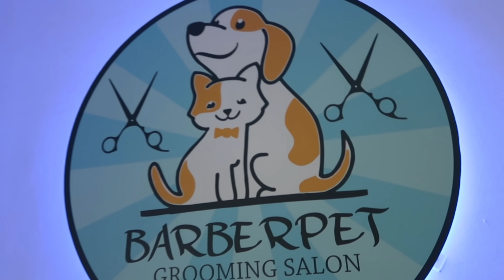ების დაბადების დღე